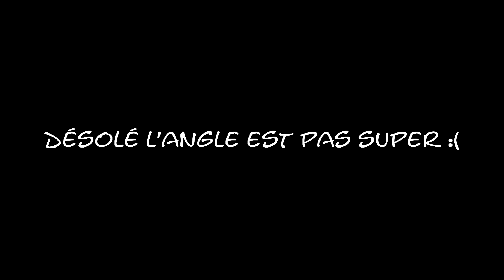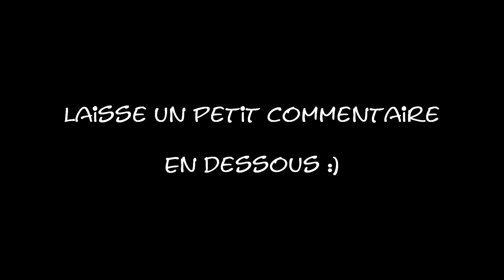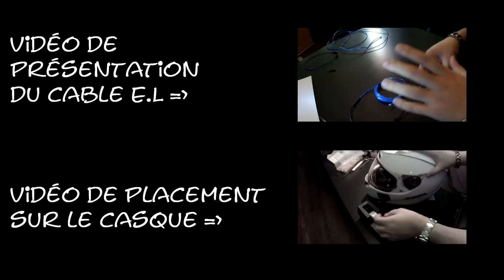El wire Tron Helmet : La réparation du LightMode moto ! PART 2/3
Hello

Salut ! voila comment est fait mon casque de moto qui s'allume la nuit, c'est fait avec un cable EL wire , je vous explique la réparation de la panne de celui-ci.

C'est aussi connu sous le nom de LightMode ou casque Tron (comme dans le film). J'ai eu un problème avec le mien, et j'explique comment la réparer

Désolé pour l'angle de vue c'est pas super super :(  il faut avoir vu la première vidéo pour comprendre